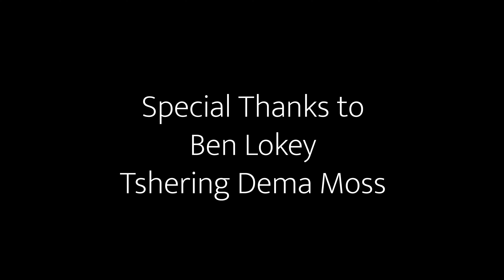A Matter of Death | Short Dark Comedy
A Matter of Death - A Dark Comedy Short Film!

"Beware of heartbreak, my friends. It could be killing you.”

**Beware the subtitles**

A broken hearted man convinces himself that if he doesn't feel alive soon, he will die.

What kind of short film do you want to see next? Comedy? Horror? Fantasy? Let us know!

An A.J. Moss Short Film

Ajmossfilms.com